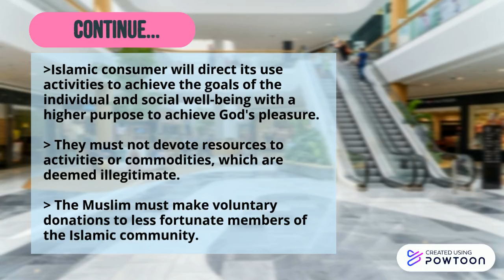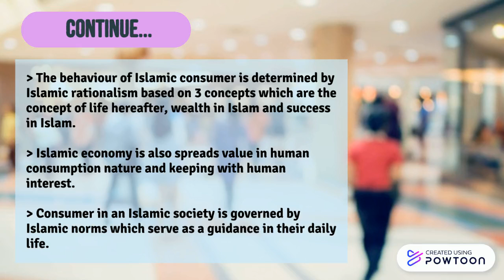ISLAMIC CONSUMER (TAKE HOME QUIZ 3)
Foundation of Islamic Economic-- Created using Powtoon -- Free sign up -- Create animated videos and animated presentations for free.  PowToon is a free tool that allows you to develop cool animated clips and animated presentations for your website, office meeting, sales pitch, nonprofit fundraiser, product launch, video resume, or anything else you could use an animated explainer video. PowToon's animation templates help you create animated presentations and animated explainer videos from scratch.  Anyone can produce awesome animations quickly with PowToon, without the cost or hassle other professional animation services require.